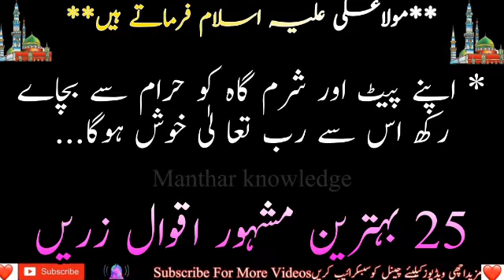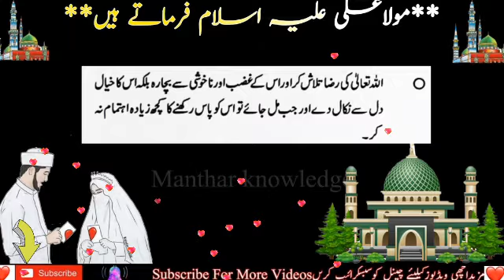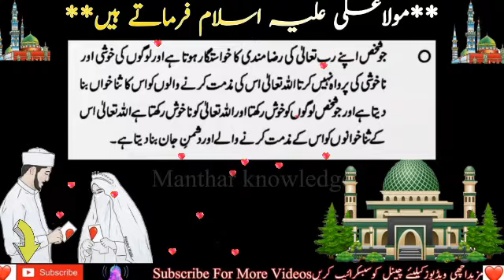Hazrat Ali (R.A) Heart Touching Quotes in Urdu Part 36 | Most precious Urdu Quotes | Aqwal E Zareen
Keep smiling 😃
Keep Loving  ❤️
Keep sporting✌

quotes status
achi batein hazrat ali
achi batein

Credit For Background Nasheed:
Song: Unknown
Artist:Unknown

Song: Unknown
Artist:Unknown